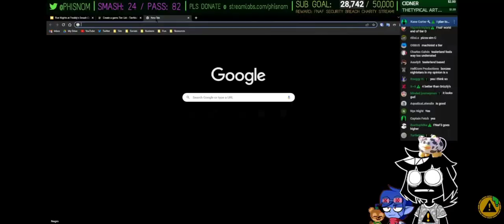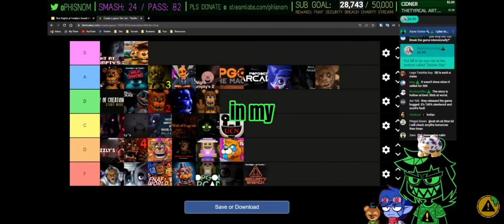Phisnom Still Hates Security Breach